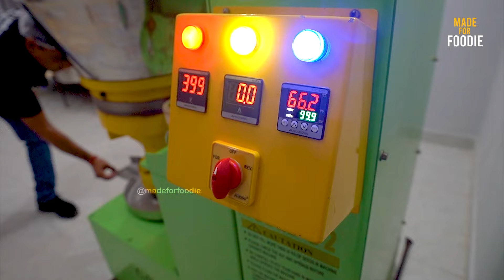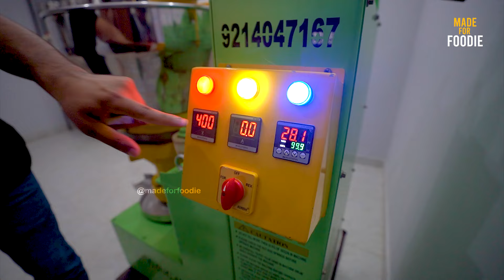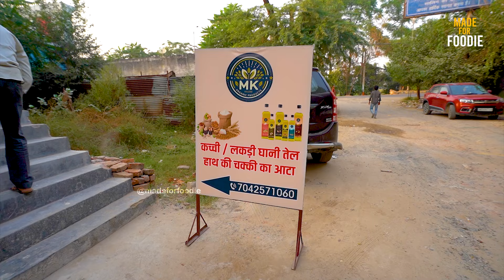Desi oil making in cold press machine , purest mustard oil of gurgaon